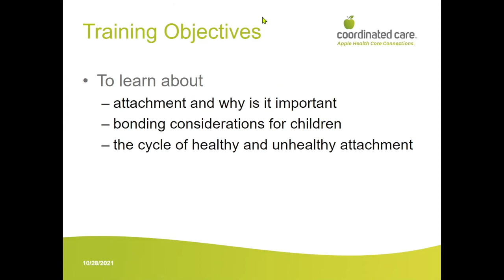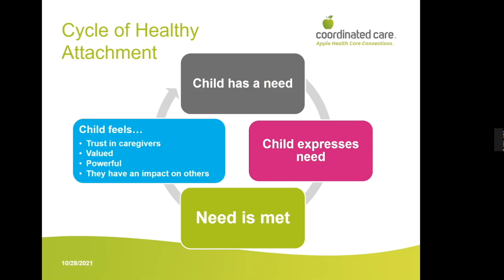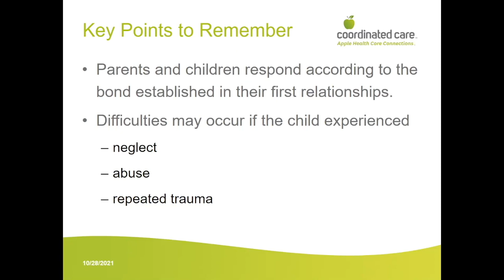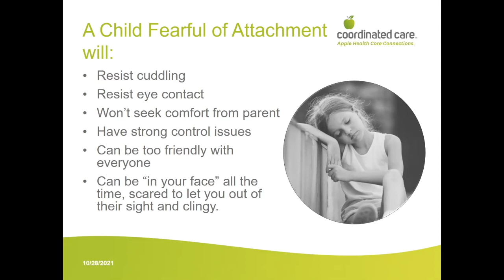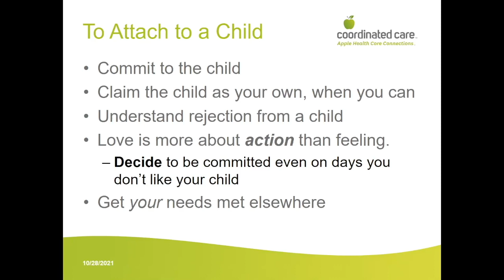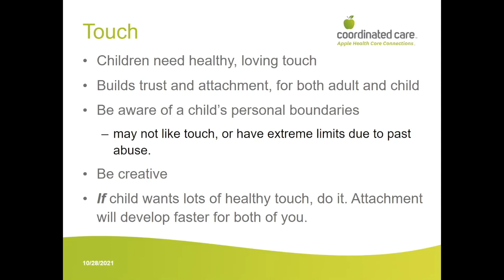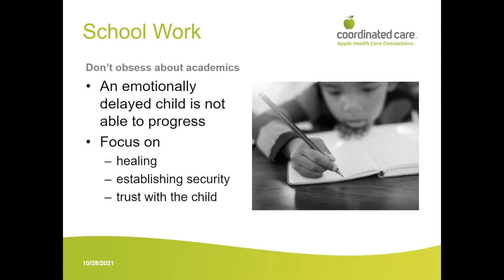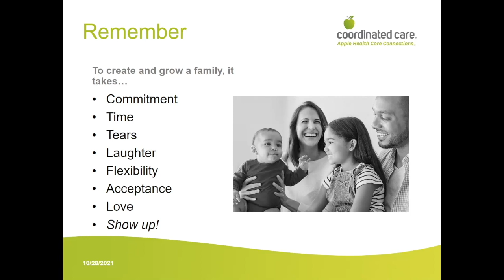Attachment: Beyond Infancy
Recorded 10/28/2021.
Attachment is the foundation of all relationships, and when caring for children with a history of trauma and trust issues, it does not always occur easily.  This training addresses the need for Attachment Focused care, including some practical tips on how to strengthen attachment to children. This training can help professionals understand the basics of how attachment issues are extremely common in children who have experienced complex trauma, and how they can support caregiver striving to bond with youth in their home. Attachment is often a core reason why caretakers and children have challenges in placement and/or disrupt from the home.

Zia Freeman, MA, LMHC
Community Educator, Coordinated Care